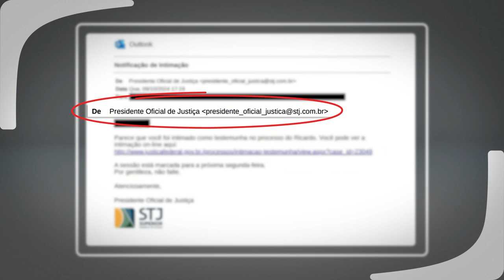STJ alerta sobre tentativas de golpe com emails falsos em nome do tribunal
O Superior Tribunal de Justiça (STJ) alerta para o envio de emails produzidos por terceiros em nome do tribunal com tentativas de phishing – mensagens que têm por objetivo obter, ilegalmente, dados privados das vítimas por meio de truques de engenharia social. Nas referidas tentativas, os emails notificam a vítima sobre uma suposta intimação como testemunha em processo.